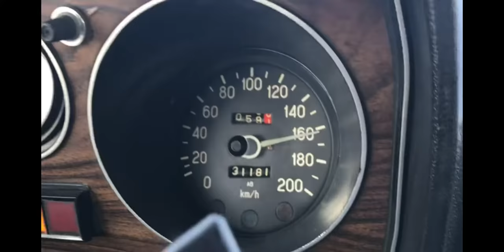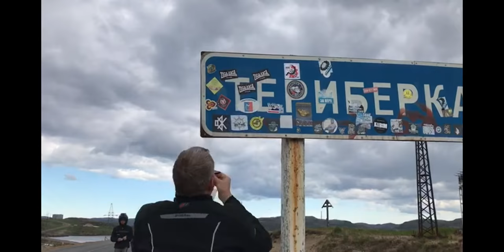Wir sind Ural Hamburg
Hier findet Ihr Ersatzteile für Russische Oldtimer:
Wir bieten alle Ersatzteile für Russische Oldtimer: Ural, Dnepr, M72, K750, UAZ, GAZ, Wolga, Pobeda, ZIM, Tschaika.